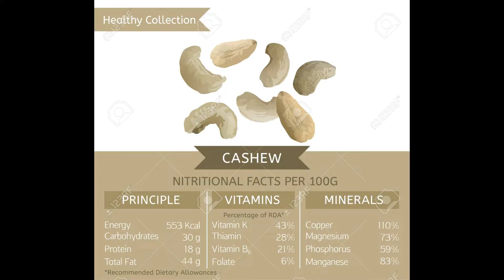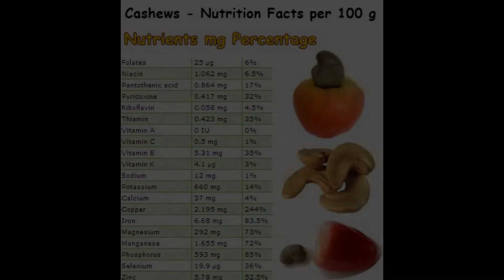فوائد كثيرة ومعلومه خطيرجدا عن الكاجو و طريقة تناوله Lot of benefits and dangerous fact cashews🥺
يتكون الكاجو من مواد كيميائية ، بما في ذلك اليوروشيول ، والتي يمكن أن تكون قاتلة إذا تم تناول المكسرات نيئة بكميات كبيرة. لكن لا داعي للذعر: فالذين نشتريهم من المتجر يتم طهيهم على البخار قبل طرحهم للبيع ، وهذا الطهي يجعلهم غير ضارين.

Cashews are made up of chemicals, including urushiol, which can be fatal if the nuts are eaten raw in large quantities. But don't panic: those we buy in the store are steamed before being put on sale, and this cooking makes them harmless.

It's good to eat cashews every day??? فوائد الكاجو فائدة تجعل منه ملك المكسرات

الكاجو أو البلاذر الغربي أو حب الفهم (باللاتينية: Anacardium occidentale) (بالإنجليزية:
Cashew)‏ ويُسمى أيضًا الكاشو هو نوع من النباتات يتبع جنس البلاذر من فصيلة البلاذرية.

يجب ان لا يؤكل الكاجو بدون تحميص لكونه يحتوي على مادة سامة قد تكون خطيرة على صحة الانسان

شجرة الكاجو هي شجرة كبيرة ودائمة الخضرة من أصل برازيلي يكثر نموها في شمال شرق البرازيل وتسمى في البرتغالية (Caju).
يستعمل البرازيلون هذه الثمار للحلويات والعصائر وينبت في أسفل الفاكهة جوزة الكاشو، تمر بفترة التنشيف والتحميص وتستهلك في المكسرات أو في المأكولات. ومن العجيب أن هذه الثمرة سامة في أساسها ولا تستهلك إلا بعد معالجة دقيقة بواسطة مناخل وآلات تقشير وتحميص، ويستخرج منها زيوت تستعمل في المكابح الخاصة بالسيارات والعربات.

استعمالات وفوائد الكاجو الطبية:

يمتص حامض (أسيد) المعدة، ويعالج القرحات المعدية والمعوية
ينشط الطاقة الجنسية عند الرجل لاحتوائه على الزنك( مقوّي للباه).
مخفض لطيف لمستوى السكر بالدم عند المصابين بمرض السكري في الدم
وضع الزيت موضعيآ يعالج الثآليل، الفطر الجلدي، القرحات السرطانية (يجب استعمال الزيت بحذر وتحت اشراف طبيب)
الحديد الموجود في الكاجو يكافح ضعف الدم الناتج عن نقص الحديد، كما هو ضروري لنشاط الأنزيمات الموجودة داخل الجسم
المغنيزيوم يعطي الطاقة ويساعد نمو العظام، كما هو ضروري لنشاط الأعصاب والدماغ
الفوسفور ضروري لنمو العظم والأسنان، ونشاط الدماغ والأعصاب
الزنك ضروري للهضم والاستقلاب
السيلينيوم له تأثير مضاد للأكسدة يمنع السرطانات ويمنع الجلطات وامراض القلب وسكتات الدماغ
الكاجو مصدر للبروتينات
تحتوي على القليل من الدهن المشبع (13 غرامًا) والكثير من الدهون غير المشبعة (50 غرامًا) وهي ضرورية لنشاط الأنسجة والخلايا، ولإنتاج الطاقة، ونشاط الأعصاب والدماغ، وهو لا يحتوي على كوليسترول، ويمكن استعماله بحكمة كمخفض للكوليستيرول بالدم
الفيتامينات A ،D ،E تعمل مضادات للأكسدة والسرطانات وتزيد من مناعة الجسم
يعتبر فاتحاً للشهية، ومقوياً جيداً للأعصاب، ومنشطاً عامّاً، ويبني العضلات والجسم، ويتميز بنكهة رائعة.
المركبات الكيميائية في الكاجو تكافح فصائل البكتيريا Gram positive (التي تتلون باللون الأزرق بعد صبغها بصبغة (GRAM Stain) التي تضم بعض السلالات المسؤولة عن تسوس الأسنان (S.viridans)، وتساعد في علاج الإصابة بالتهابات حب الشباب، والبرص، وهذه الزيوت موجودة في لبِّ الكاجو وفي قشرته.